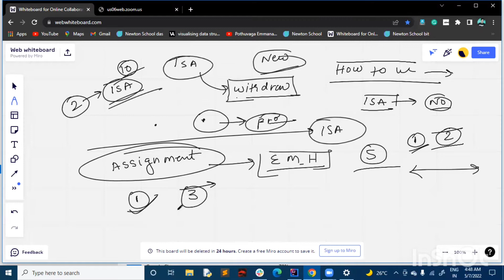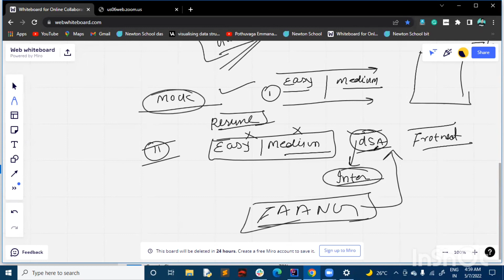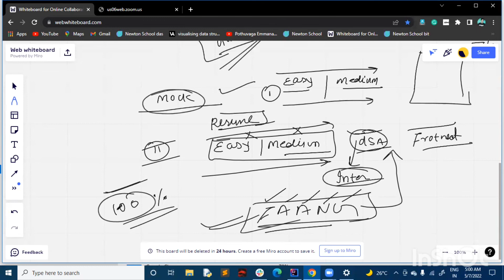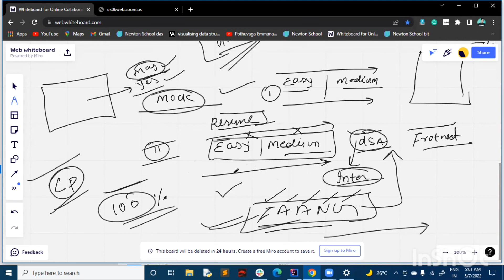Newton school || how to solve assignments || ISA agreement || best way to practice questions || 2022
Newton school || how to solve assignments || ISA agreement || best way to practice questions || 2022 || how to solve all question of Newton school || best motivation video || follow this strategies to solve all the coding question.

🎊for more ping me on Instagram :- abhinavguddu34